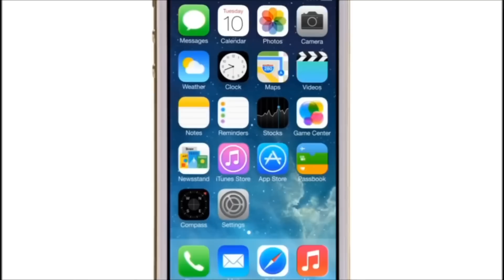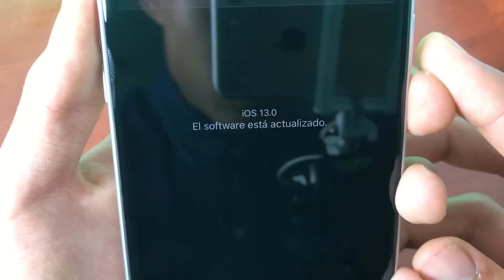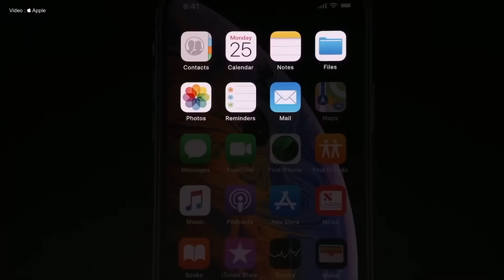Cuantas Actualizaciones más Apple le daría a los iPhones y porque es muy beneficioso ♻️ !